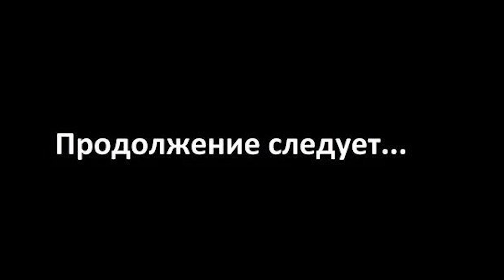Клевета на красную армию глава 2 часть 2 Судьба Жукова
В этой главе вы узнаете какой на самом деле была Военная доктрина СССР. Кто её автор. Почему настоящую доктрину скрыли. Кто запустил клевету на Сталина о его "провале начала Великой Отечественной войны." У кого черпал вдохновение Резун-Суворов.
[ глава озвучена в сокращении ]

 Надеюсь, вы поделитесь этим видео и прожмёте стремительный лайк, добавив не менее стремительный комментарий, что без сомнений поможет продвинуть видео.(стремительно продвинуть)